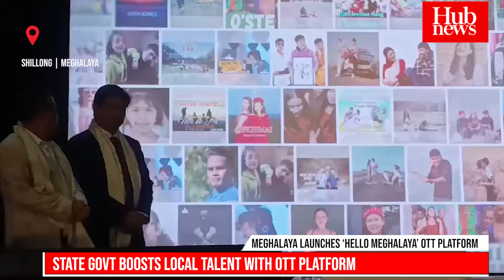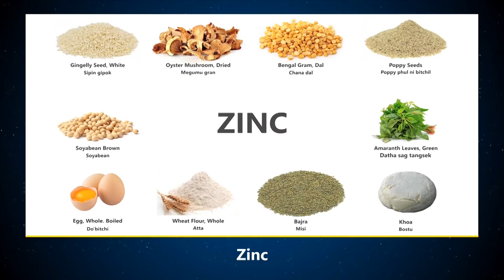Meghalaya launches 'Hello Meghalaya', among India's first Govt OTT platforms for Content Creators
Chief Minister Conrad K Sangma on Thursday launched the Hello Meghalaya OTT platform, which is one among the country's first  OTT platform to promote content creators and Musicians of Meghalaya.

The event also launched a formal collaboration between the Meghalaya Grassroots Music Project-MGMP and Hard Rock Cafe.

Paul Lyngdoh, Minister of Tourism, Donald P.Wahlang, Chief Secretary, Govt of Meghalaya and other officials where also present at the event

In his speech, Chief Minister, Conrad K Sangma  said, " The launch of Hello Meghalaya is among the Country's first OTT platform; is an initiative for Film makers, Content Creators and Musicians of the State to getthe platform they deserve to showcase their work."